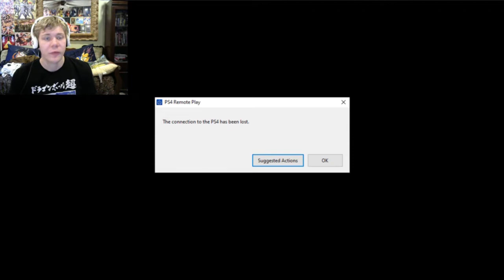Dragon Ball Z Kakarot [Part 13]: THE GINYU FORCE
Will Goku arrive on time to save his friends and Vegeta from the Ginyu Force?